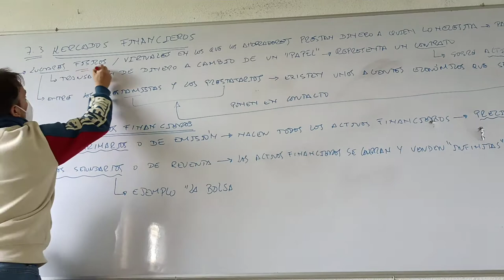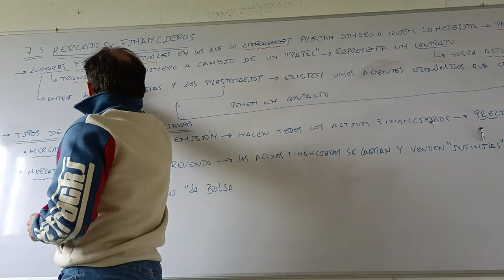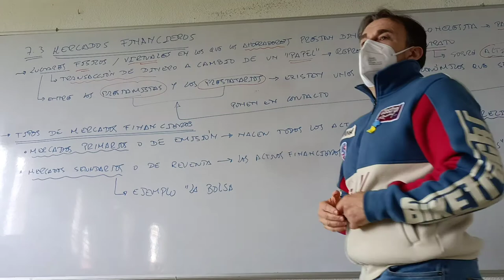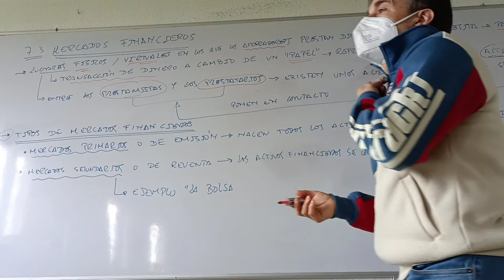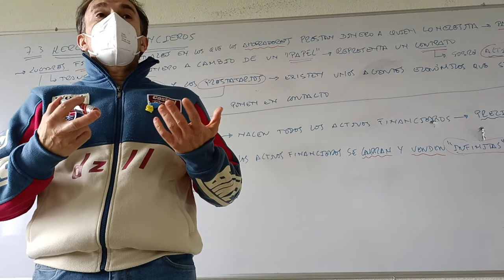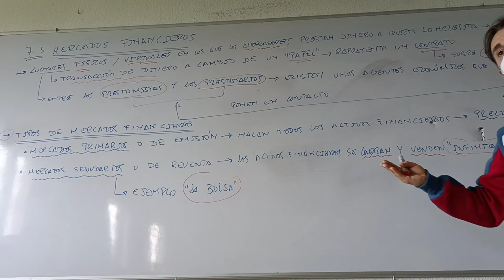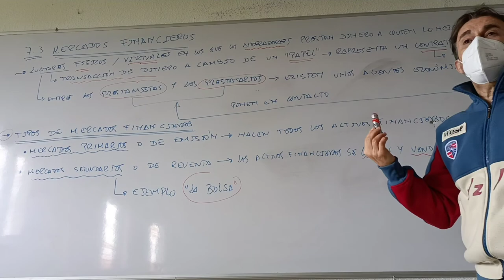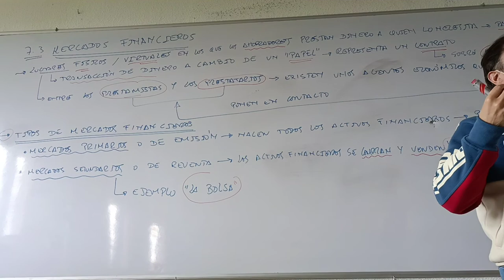Los mercados financieros.